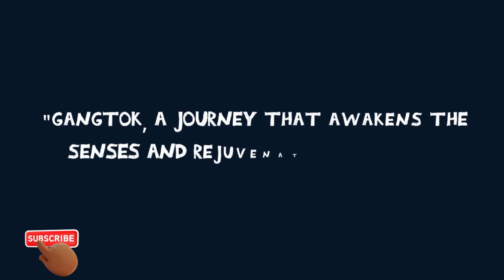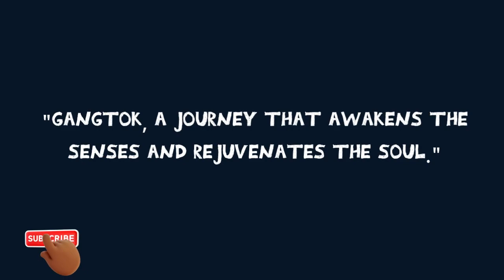Darjeeling to Gangtok by share Cab (Marathi)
Darjeeling to Gangtok by share Cab

If you’re travelling from Darjeeling to Gangtok by road, you can opt for a private or shared cab, or state run buses. The drive is typically about 4 - 5 hours long, and quite scenic.
It is preferable to board a Sikkim state registered vehicle, which takes you directly to Gangtok, rather than a Bengal state registered vehicle, which drops you off at Deorali. From Deorali, you must board a Sikkim state registered vehicle to reach Gangtok.
Bus and taxi fares start from around as low as INR 200-400, and may go upto INR 3,000.